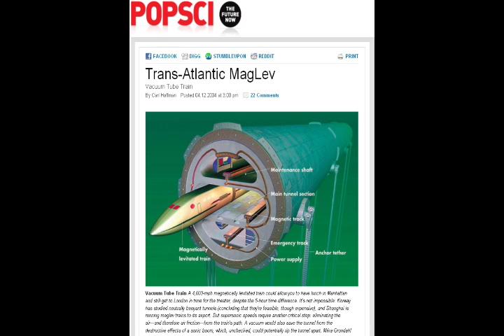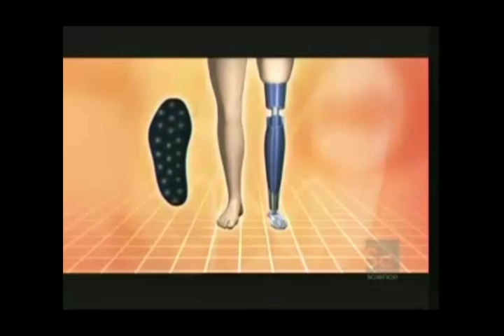Our Technical Reality Part 5 of 6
An often debated topic by those who don't think The Venus Project will work is the notion that we don't have the technology to pull this off.  This video addresses this.  If you want the full uncut version, let me know.

"Our Technical Reality"
Full Download Torrent: